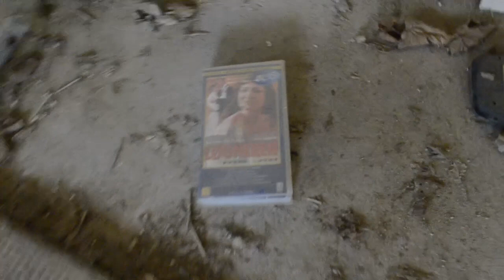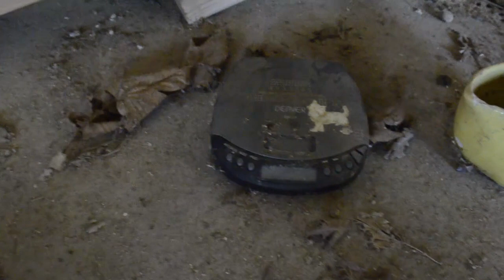THE HOUSE ON THE HILL 2020!! 😱😱 lost place denmark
This is the first video of a lost place that i made.
Pure luck that i found the house, this place will always be special to me.

Here is a link to the vlogging kit camera that i am using: